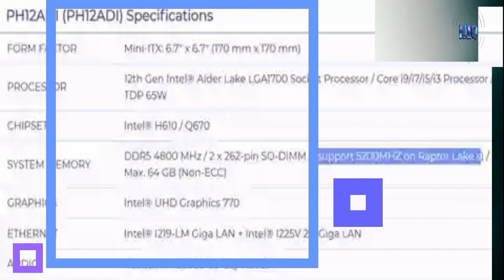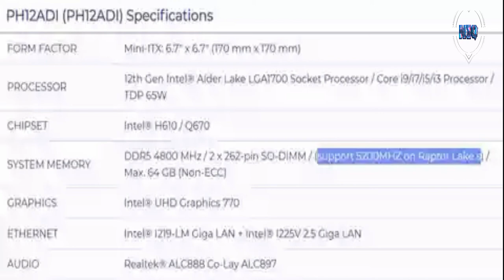Los procesadores Intel Core 13 soportarán DDR5-5200 sin overclocking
Con cada nueva generación de procesadores es normal que estos sean más potentes. Lo cual significa que requieren memorias más rápidas, las cuales pueden venir de dos formas. La primera con la adopción de nuevos estándares y la segunda con velocidades más altas. Este será el caso de los próximos procesadores de Intel Core 13 con soporte para DDR5-5200 sin overclocking. Y no es la única noticia, ya que para ello tampoco nos hará falta una placa base de próxima generación.